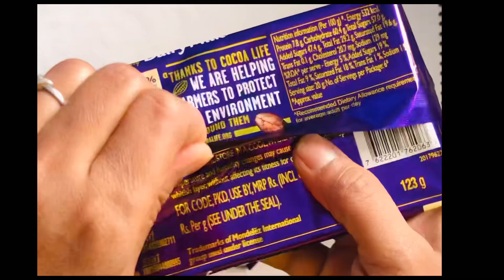Yummmmmy Big Dairy Milk VS Five Star Chocolate VS Mini Dairy Milk Chocolate 🍫